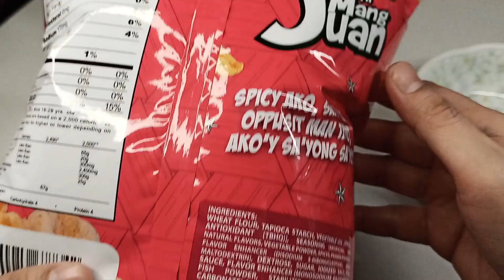JACK N' JILL KROPEK NI MANG JUAN SPICY FRIED PUSIT FLAVORED KROPEK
JACK N' JILL KROPEK NI MANG JUAN SPICY FRIED PUSIT FLAVORED KROPEK REVIEW